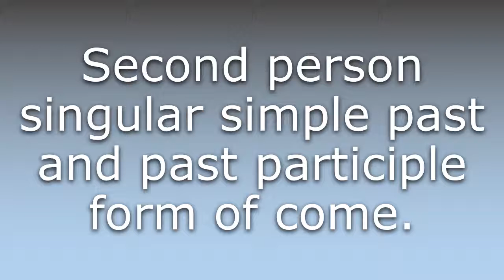What does Cam'st mean?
What does Cam'st mean in English? Learn the meaning of Cam'st.